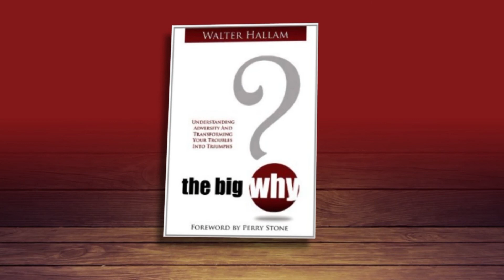Activate Your Authority - Abundant Life Today